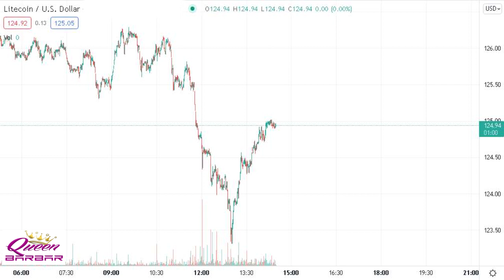META NINE LITECOIN DOLLAR HIGH SPEED AND FLY HIGH LIKE ELON MUSK SPACEX TO UNIVERSE COLDPLAY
Hold you tight, I call and
I'll take control of you, body and soul